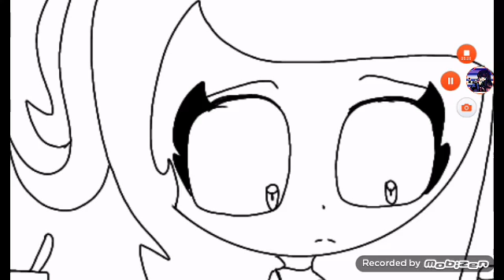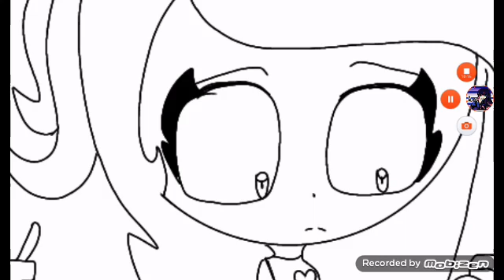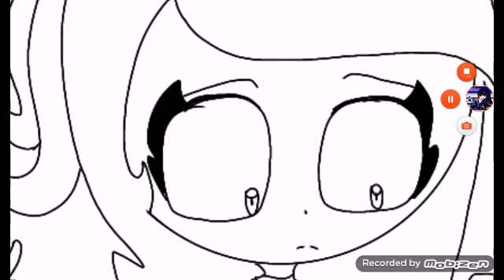Allany Dias:S de Strelas musicais ♢parte 24♢